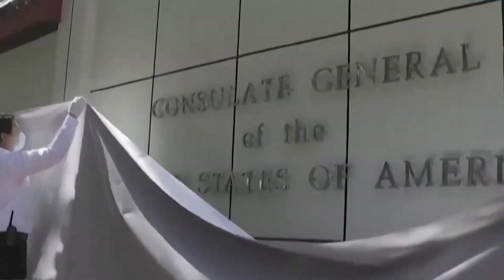China orders closure of US consulate in Chengdu - BBC News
China has ordered the closure of the US consulate in the south-western city of Chengdu, in a tit-for-tat escalation between the two countries.

China said the move was in response to the US closing its consulate in Houston, and accused staff in Chengdu of meddling in its internal affairs.

Secretary of State Mike Pompeo said the US decision was taken because China was "stealing" intellectual property.

Tensions have been rising between the US and China over several key issues.

President Donald Trump's administration has clashed repeatedly with Beijing over trade and the coronavirus pandemic, as well as China's imposition of a controversial new security law in Hong Kong.

On Friday, Washington urged China to "cease these malign actions rather than engage in tit-for-tat retaliation".